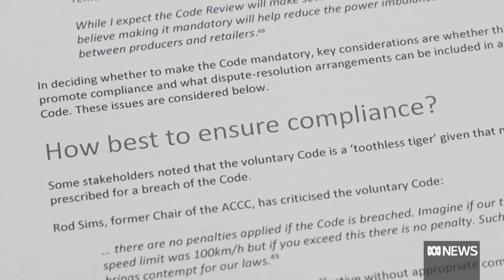Government backs massive fines for supermarkets sector | ABC News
The country's biggest supermarkets could face massive fines for misbehaviour if a proposed mandatory code of conduct is adopted by the federal government.
A review by economist and former Labor MP Craig Emerson is demanding an end to self-regulation for the industry, but has stopped short of recommending governments hold the power to forcibly break up supermarket giants.
Political reporter Matthew Doran has the story.